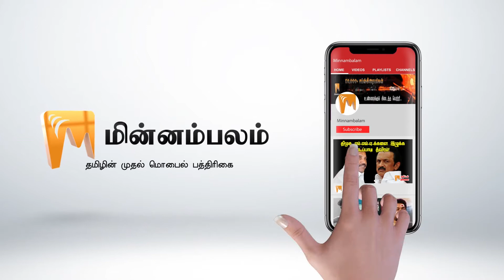RSS Ideology Is Being Imposed In Our Education System - Kanimozhi | Minnambalam.com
ஆர்எஸ்எஸ், இந்துத்துவா கருத்துக்களை பாடத்திட்டத்தில் திணிக்கும் பாஜக - கனிமொழி.

டிசம்பர் 26ஆம் தேதி சென்னை சேப்பாக்கத்தில் எழுத்தாளர்கள், திரைக்கலைஞர்கள், ஓவியர்கள், கள செயல்பாட்டாளர்கள் பங்கேற்ற குடியுரிமை சட்டத்திற்கு எதிரான போராட்டம்.